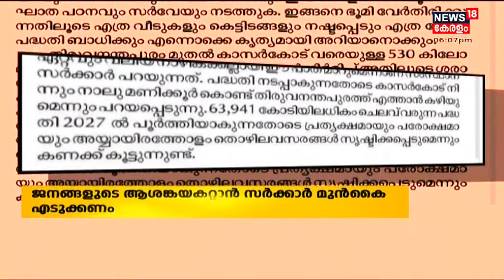Malayalam News @ 6 PM | ആറ് മണി വാർത്തകൾ | 6th January 2022